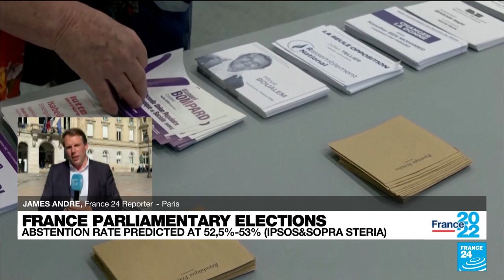France parliamentary elections: Abstention rate predicted at 53%, an-all time high • FRANCE 24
French voters return to the polls on Sunday in the first round of parliamentary elections. Voter abstention is estimated at 53%, an all-time high, according to an Ipsos projection for FRANCE 24. FRANCE 24's James André tells us more.